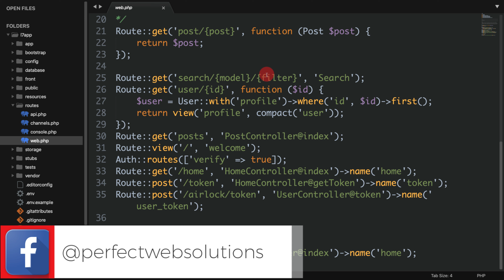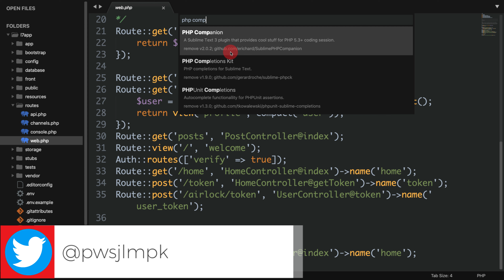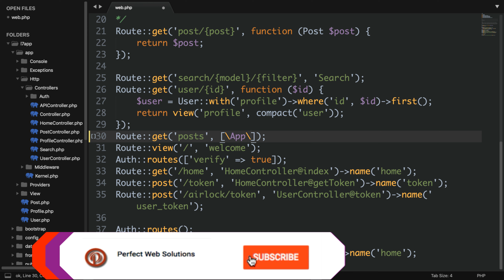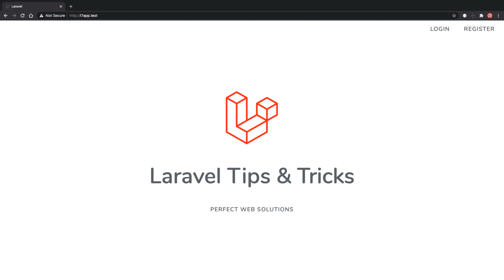Laravel Tips and Tricks Tutorial Series in Urdu/Hindi: How to Navigate from Routes to Controllers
Hello Friends,
Welcome to Laravel Tips and Tricks Tutorial Series in Urdu/Hindi: Today in This Laravel Video Tutorial, We are going to learn How to Quickly Navigate from Routes File to Controller File.